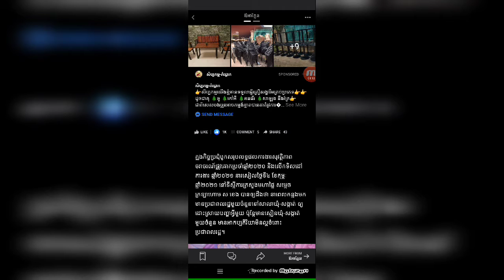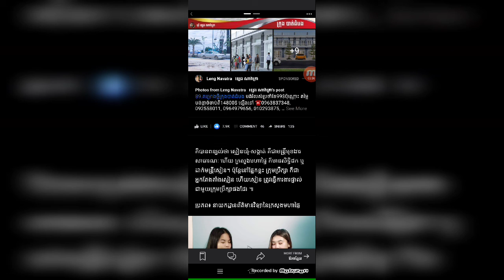ប្រសាសន៍សម្តេចក្រឡាហោម រឿងបញ្ហាស្មៀនឃុំ/សង្កាត់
សូមអរគុណ